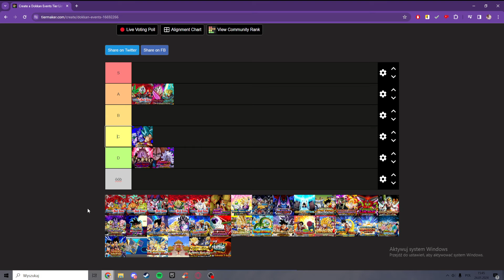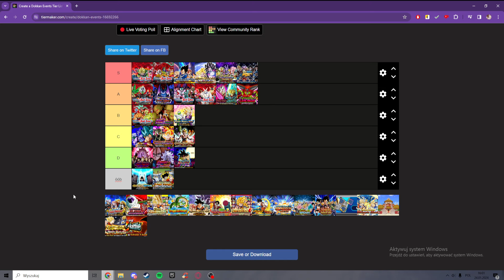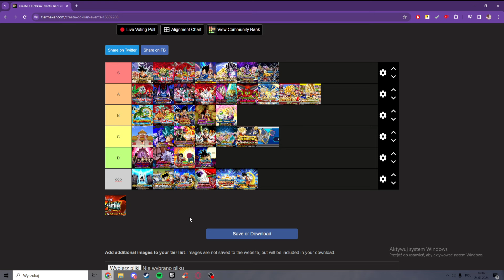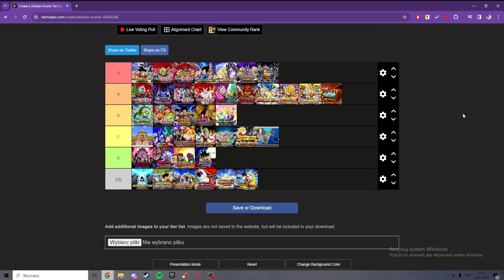TIERLISTA EVENTÓW W DOKKANIE ft.Tobaj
Filmik chaotyczny całkowicie ale mniejsza z tym
Miłego oglądania